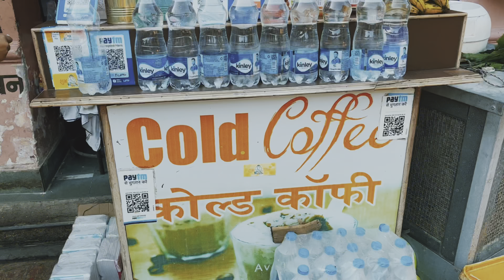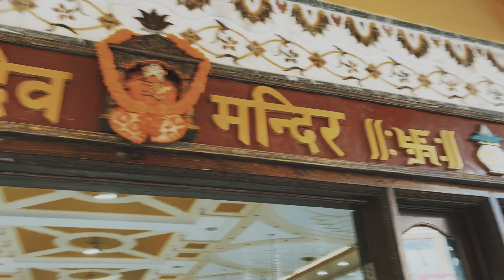Exploring Varanasi |Banaras |Ganga Aarti 🔥 | Kashi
Varanasi is a city in the northern Indian state of Uttar Pradesh dating to the 11th century B.C. Regarded as the spiritual capital of India, the city draws Hindu pilgrims who bathe in the Ganges River’s sacred waters and perform funeral rites. Along the city's winding streets are some 2,000 temples.
वाराणसी, जिसे काशी और बनारस भी कहा जाता है, भारत के उत्तर प्रदेश राज्य में गंगा नदी के तट पर स्थित एक प्राचीन नगर है। हिन्दू धर्म में यह एक अतयन्त महत्वपूर्ण तीर्थस्थल है, और बौद्ध व जैन धर्मों का भी एक तीर्थ है। हिन्दू मान्यता में इसे "अविमुक्त क्षेत्र" कहा जाता है।
Dashashwamedh Ghat is a main ghat in Varanasi on the Ganga River in Uttar Pradesh. It is located close to Vishwanath Temple and is probably the most spectacular ghat. Two Hindu legends are associated with it: according to one, Brahma created it to welcome Shiva, and in another, Brahma sacrificed ten horses during Dasa-Ashwamedha yajna performed here.